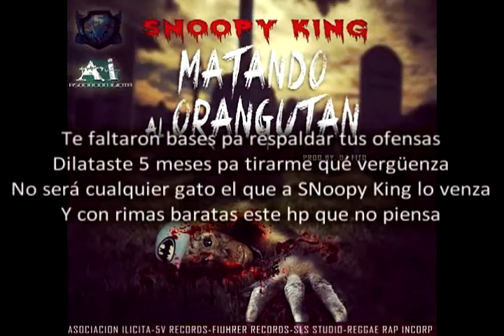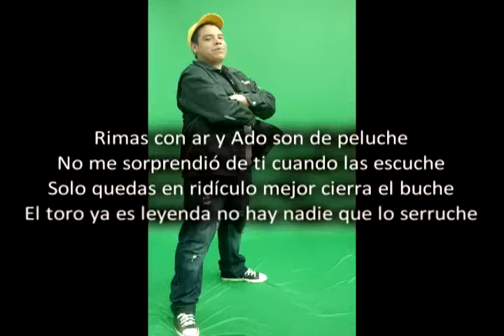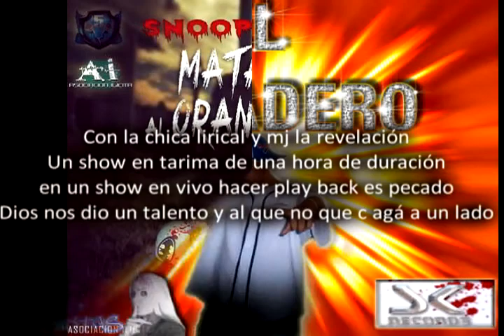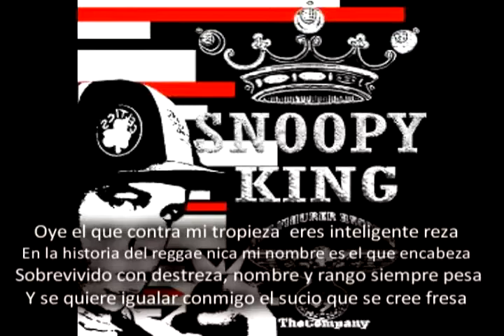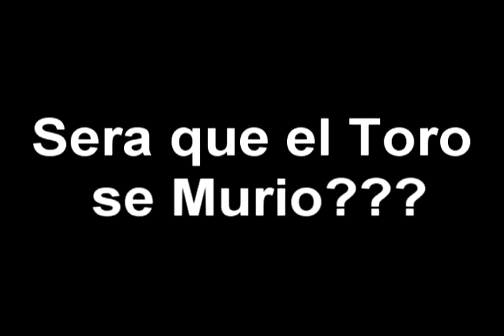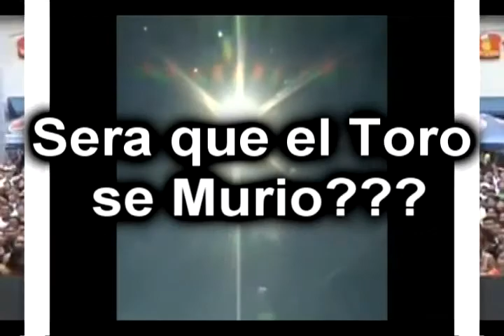Jc Joe Vs SNoopy King Round 1 2014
Y RECUERDA EL REGGAE NICA PEGA DESDE LOS 90

SALUDOS